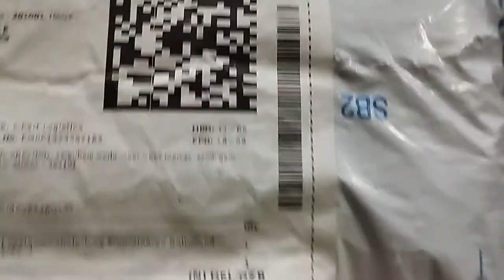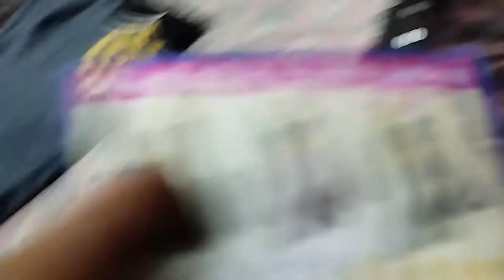Mummy ke liye gift liya return karna pada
hit likes.

lots of